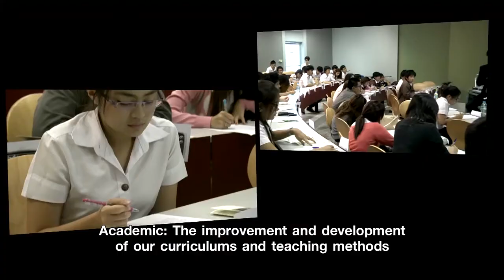เปิดตัว @BU E-magazine น้องใหม่ล่าสุด ฉบับปฐมฤกษ์ จากมหาวิทยาลัยกรุงเทพ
นำเสนอข้อมูลข่าวสารและความเคลื่อนไหวภายในมหาวิทยาลัยกรุงเทพ
หลากหลายประเด็นที่ชวนติดตาม
เชิญพบกับฉบับแรกเดือนกันยายนนี้
ที่คุณไม่ควรพลาด!

- พบกับอธิการบดี ดร.มัทนา สานติวัตร
- 4 สาว BU DNA ใช้ความคิดสร้างสรรค์ปั้นธุรกิจ พันล้าน!!
- Freshy วิศวะฯ แจ๋ว! สร้างเครื่องพิมพ์เพื่อคนตาบอด

และเรื่องรอบรั้ว ใหม่ๆ สดๆ อีกเพียบอย่าลืมร่วมสนุกด้วยการตอบคำถามชิงรางวัลภายในฉบับนะคะ

@BU by BU

มหาวิทยาลัยกรุงเทพ มหาวิทยาลัยสร้างสรรค์
Bangkok University : The Creative University

ติดตามข่าวสารและเรื่องราวที่น่าสนใจได้ที่